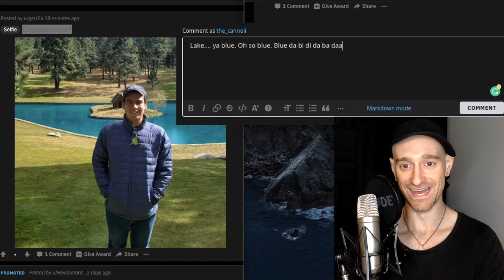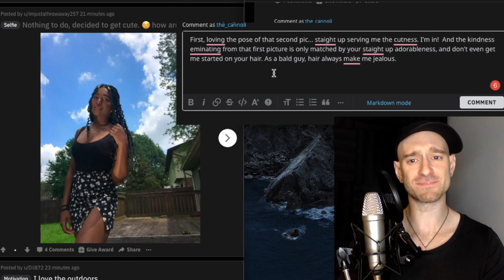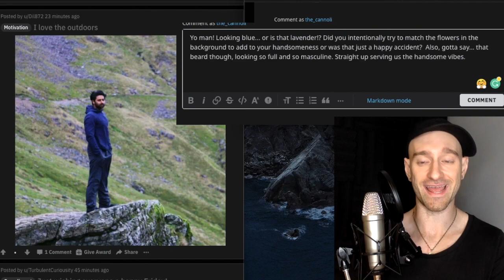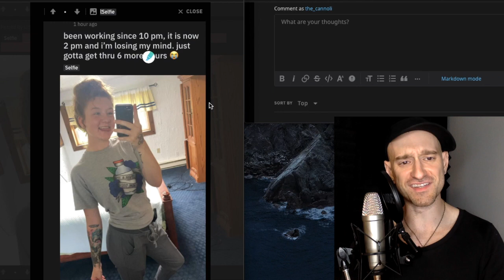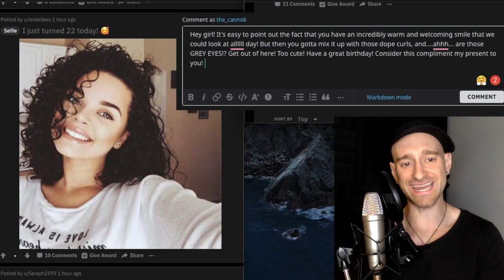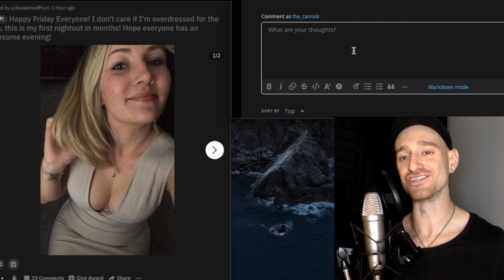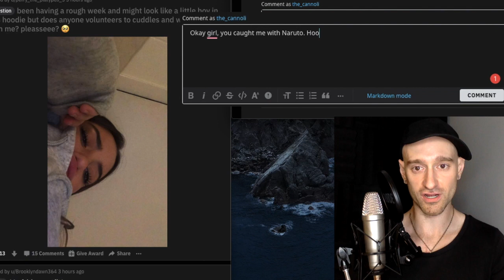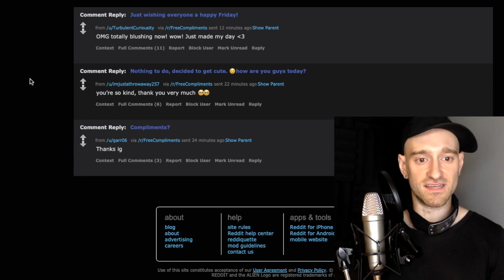Free Compliment Friday / SHADOW CLONE CUDDLE PUDDLE!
The internet is filled with toxic behavior, and it's time we finally start treating one another better, thus enters... Free Compliment Friday!

I encourage you to take after my lead and use the hashtag FreeComplimentFriday to compliment strangers on the internet. Reddit, Tik Tok, Instagram, Facebook, Twitter, and beyond.

Also, this is a great exercise that I just invented to really up your compliment game. Yo mama, so smart she beating Shikamaru in shōgi! oooooooooooooo snap!